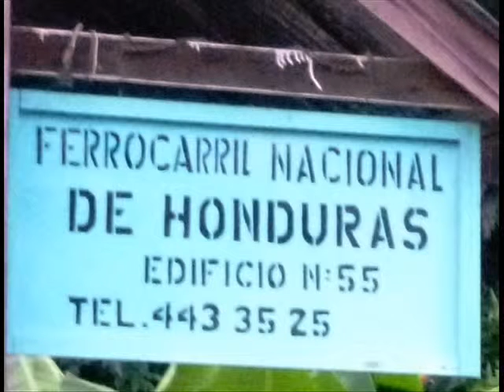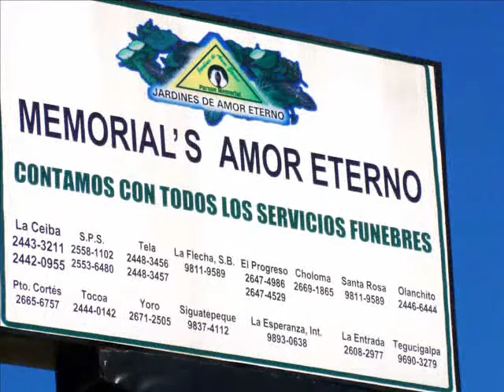LA CEIBA HONDURAS 2012 También ayer era mañana ?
without a vision of new technologies in electric black water treatment, publicó transport ,ecotourism,También ayer era mañana